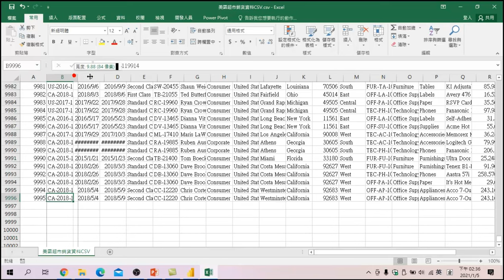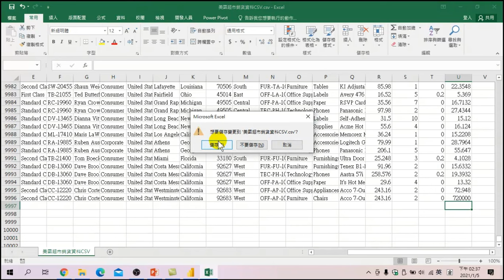資料表加入新資料時，原來可以自動更新，不用重做【數位行銷與數據分析Power BI】03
【課程大網】